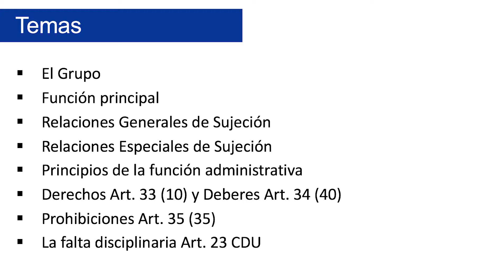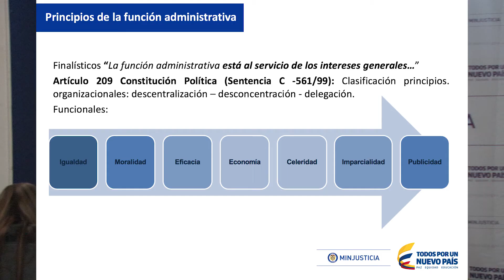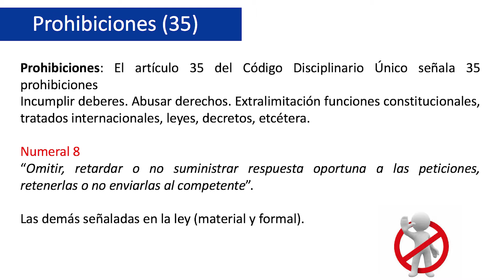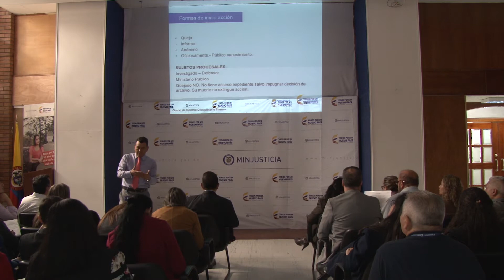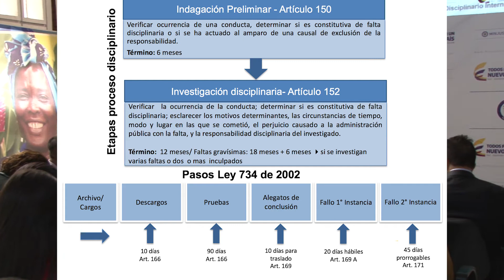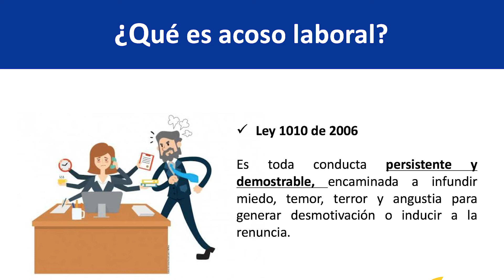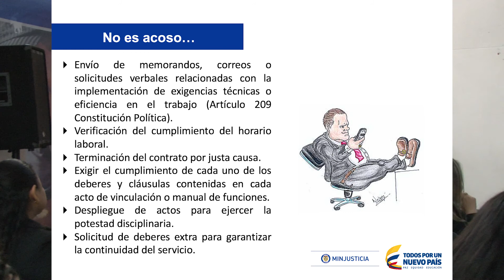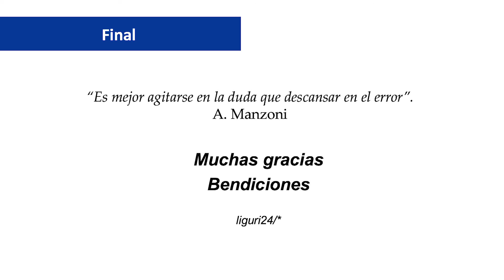Aspectos sustanciales del Derecho Disciplinario